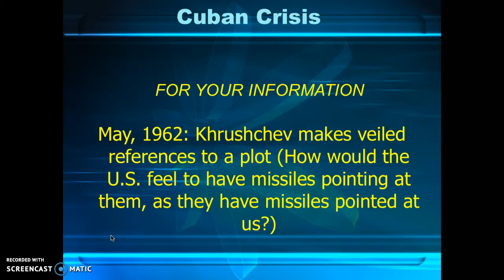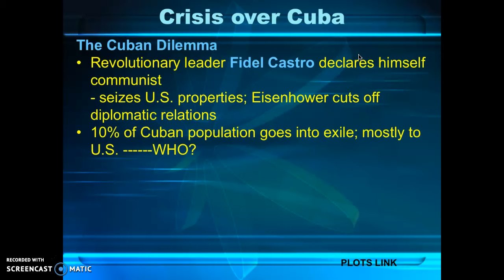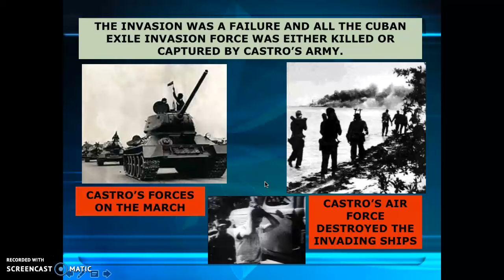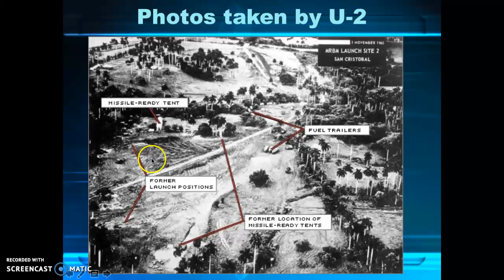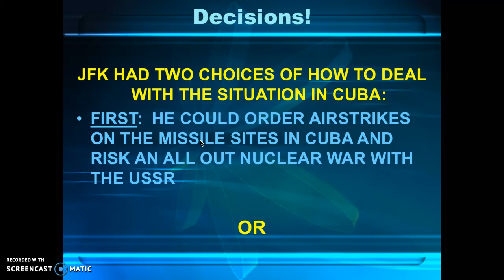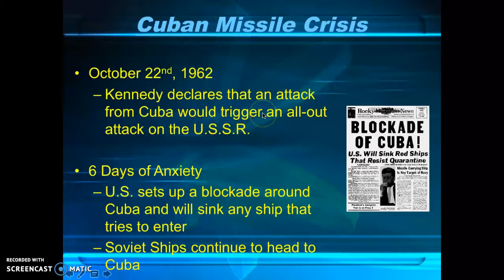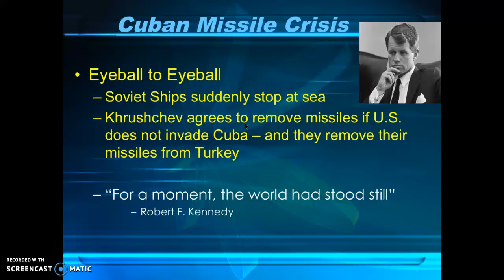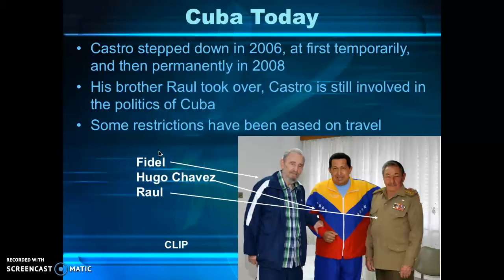Cuban Missile Crisis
This is the Cuban Missile Crisis video lecture for my Modern US History class.